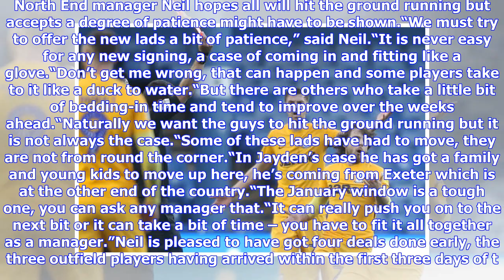Preston boss Alex Neil has asked the fans to give the new signings time to settle in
Today’s home clash with Swansea City will be the first opportunity for the faithful to clap eyes on Jayden Stockley, Brad Potts, Josh Ginnelly and Connor Ripley. North End manager Neil hopes all will hit the ground running but accepts a degree of patience might have to be shown.“We must try to offer the new lads a bit of patience,” said Neil.“It is never easy for any new signing, a case of coming in and fitting like a glove.“Don’t get me wrong, that can happen and some players take to it like a ...